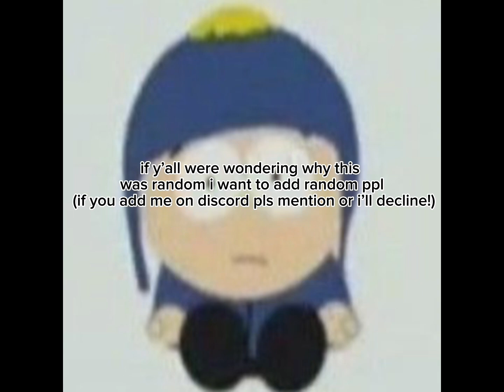my roblox and discord [] READ DESC FOR MORE INFO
this is for @batsguitar ​⁠ ‘s video, idm if u add me on rblx or disc just let me know in comments( preferably add you username aswell.),so ik ur not some weird stalker or smth👍

batsswagfriendgroup ⬅️ tag for the thing

IVE HAD TO REUPLOAD THIS 8 TIMES IM SO MAD RAHHHHH (so sorry if the desc sounds rushed bc im getting annoyed by this, and the song is how i feel)